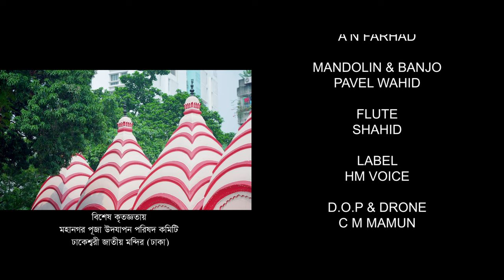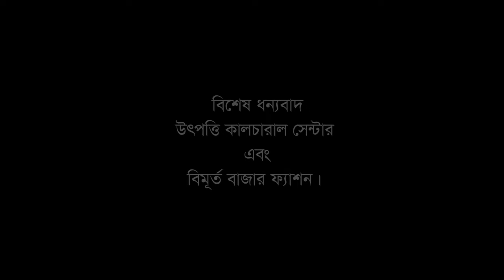দেবী এলো | Debi Elo | Pjeet Mohajon | Champa Banik | Bangla New Song 2023 | Puja Song | HM Voice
HM Voice Presenting the official video of new Puja song 2023 "Debi Elo-দেবী এলো" It is a Lyrical Golden voice by Champa Banik & Pjeet Mohajon, This Song Written by Sheikh Nazrul, Tuned By  Pjeet &  Music by AN Farhad, Hope All of you Watch &  love this  Mind blowing Bangla Puja Song 2023 "Debi Elo-দেবী এলো"

Puja New Song 2023
Song : Debi Elo | দেবী এলো
Singer : Pjeet Mohajon & Champa Banik
Lyric : Sheikh Nazrul
Tune : Pjeet Mohajon
Mandolin : Pavel wahid
Flute : Shahid
DOP : C M MaMun
Drone : CM Mamun
Light :  Zohur
Make-Up : Juwel
Music arrangement : A N Farhad
Cast- Sharowar shakil /Anika
Poster : Saykot sarkar
Edit & Colur : S k joy
Choreography : Sharowar shakil
Art direction- Miraz
Dance Artist : Sonia, Ruhan, Tushar, Nandi, Apurbo
Guest Artist : Tithi (Third Gender)
Camera Assistant : Hridoy, Rahat
Direction : Pjeet mohajon

Asst : Md Ekhlas
Organised By : Mahbub Ahsan Shinul
Assistant Director : Prio Mitro
Label : HM Voice

HM Voice ( Head Master Voice ) Started With a Slogan as   Platform For Lyrical Music &  Established by Sheikh Nazrul, A Renowned Poet & Lyricist

*ANTI-PIRACY WARNING*
This content is Copyrighted to HM Voice. Those who violate the copyright of the material, legal action will be taken against them!

This Visual and Audio Element is Copyrighted Content of HM Voice. Any Unauthorized Publishing is Strictly Prohibited.

*Lyric*
বাইরে তোমায় সাজাইছি
বাদ্য অনেক বাজাইছি
দুগ্গা দুগ্গা করছি কতো
মানুষ হতে পারি নাই
ক্ষমা করো দয়া করো মা
এই মিনতি জানাই

ফুল ফুটেছে, চাঁদ উঠেছে
আকাশ ভরা আলো
দেবীর আগমনে এবার
সবার হবে ভালো
দেবীর কাছে চাওয়া সবার
দূর করে দাও কালো
এমন কিছু বর দিও মা
হয় যেনো সব ভালো

এলো এলো দুর্গা এলো, দুর্গা এলো
সব অভিমান ভুলে মন্ডপে চলো
এলো এলো মা এলো,  মা এলো
এসো নতুন কাপড়েতে সবাই মন্দিরে চলো

শস্য দিও, শান্তি দিও
সুখ দিও ঘর ভরে
যা ভেঙেছে সবার মনে
তা দিও সব গড়ে
তাতে যদি আগুন লাগে
নিজের হাতে জ্বালো

তুমি দুর্গা দেবী সবার
তাই তো বলি তোমার কাছে
তুমি ভালোবাসো বলেই
দুঃখ সুখে স্বপ্ন বাঁচে
আমরা যখন ডুকরে কাঁদি
তুমিও তো কান্না ঢালো